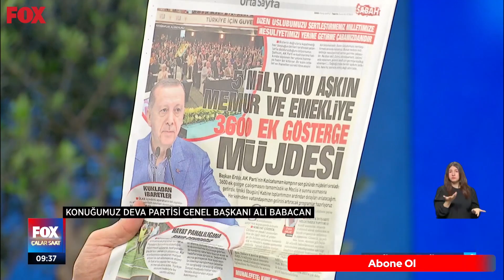Ali Babacan enflasyonun artmayı sürdüreceğinin kanıtlarını gösterdi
Ali Babacan tüketici enflasyonu ve üretici enflasyonu sayılarını gösterdi. Aradaki farkın ekonomideki anlamını açıkladı ve enflasyonun neden artmayı sürdürüp ekonomik krizin daha da derinleşeceğini İsmail Küçükkaya ile Çalar Saat programında anlattı.